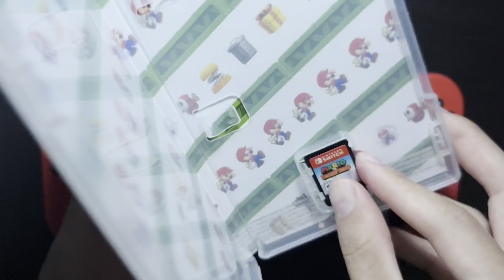Mario vs. Donkey Kong (World 7 Mystic Forest) Nintendo Switch OLED Gameplay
Mario vs. Donkey Kong Nintendo Switch OLED Gameplay.